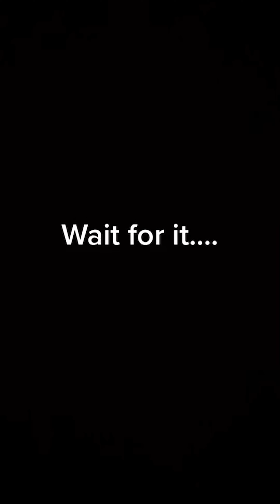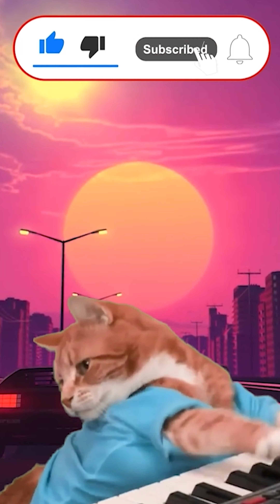LAUREN BURCH 🍓 Best TikTok COMPILATION (part 12) 🔥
HOT!🔥 This video is a my compilation of the best @laurenxburch (part 12) Lauren Burch tiktok videos of 2022 March! Enjoy! Our t